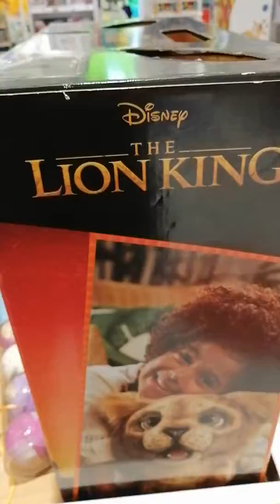Toys R Us (Kuwait) part 3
Toys for your kids